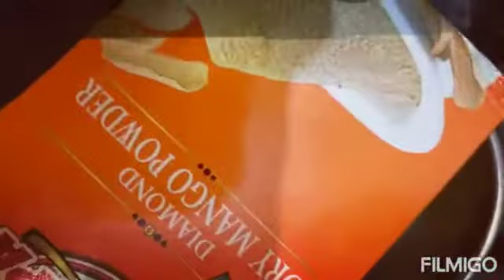Pav Bhaji masala Recipe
Home made pav bhaji masala .घर का पाव भाजी मसाला ।पाव भाजी मसाला कैसे बनाए ।